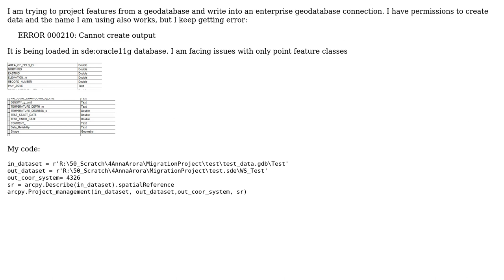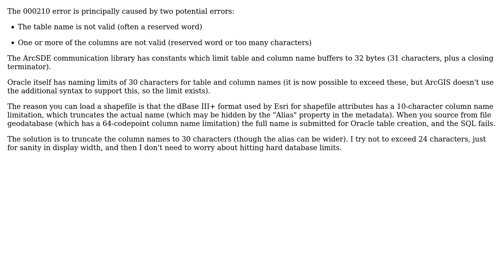Projecting features to Enterprise Geodatabase in Oracle gives ERROR 000210: Cannot create output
GIS: Projecting features to Enterprise Geodatabase in Oracle gives ERROR 000210: Cannot create output

With thanks & praise to God, and with thanks to the many people who have made this project possible! | Content (except music & images) licensed under CC BY-SA | Music | Images & others | With thanks to user Vince user PolyGeo user Anna Arora and the Stack Exchange Network Trademarks are property of their respective owners. You are responsible for your own actions.